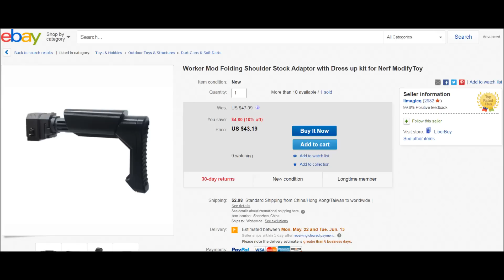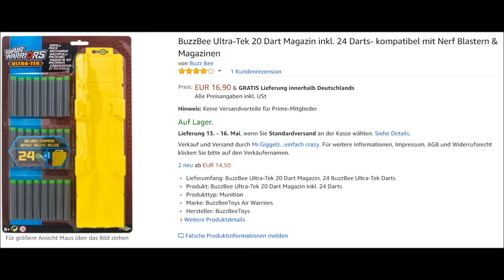WORKER MAGAZINE + SCHULTERSTÜTZEN FÜR NERF BLASTER (z.B. Stryfe)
Heute zeig ich euch ein paar neue Worker Magazine und Schulterstützen. Sind schöne Alternativen zu dem normalen Zubehör von Nerf oder Blasterparts.